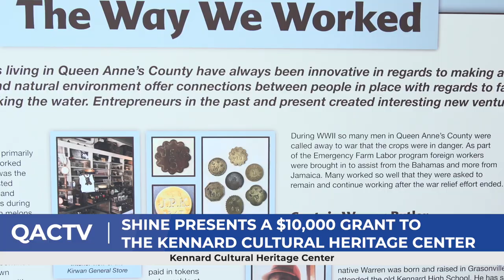Kennard Alumni Association - "SHINE" Grant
The Kennard Alumni Association would like to announce the recipt of a $10,000 Maryland Humanities "SHINE" Grant Award.